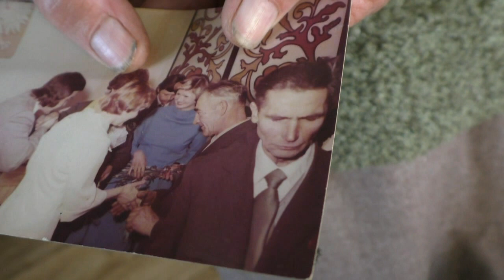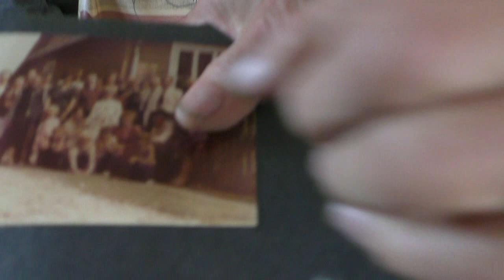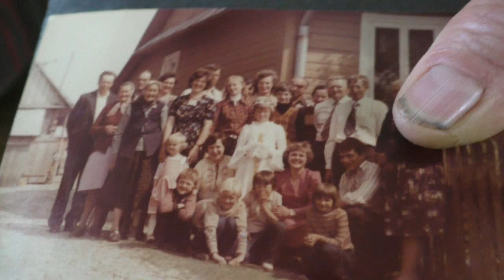Jak wykonać tartun ziemniaczany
Stowarzyszenie Tłoka zrealizowało film, w którym pokazane jest jak wykonać tartun - czyli babkę ziemniaczaną.